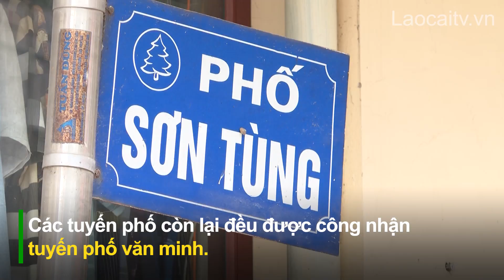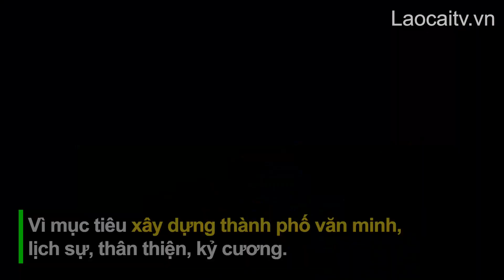Dân vận khéo xây dựng tuyến phố kiểu mẫu, văn minh | THLC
Thời gian qua, thành phố Lào Cai chú trọng tuyên truyền, vận động cán bộ, đảng viên và nhân dân tích cực xây dựng và chỉnh trang đô thị. Trong đó, nhiều mô hình Dân vận khéo xây dựng các tuyến phố kiểu mẫu, văn minh đã phát huy hiệu quả. Ghi nhận tại phường Cốc Lếu, thành phố Lào Cai.
Đài Phát thanh - Truyền hình Lào Cai